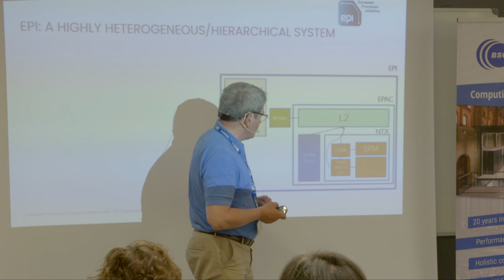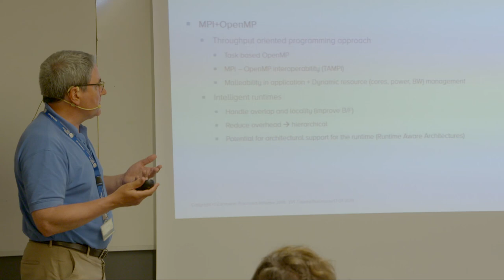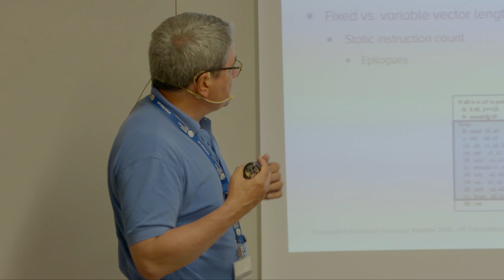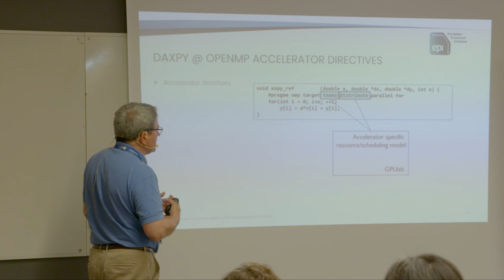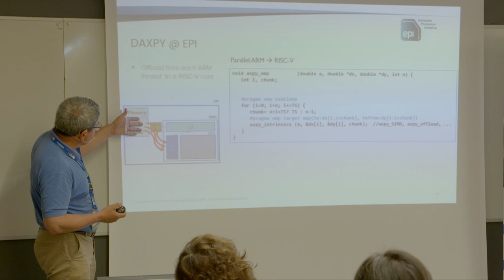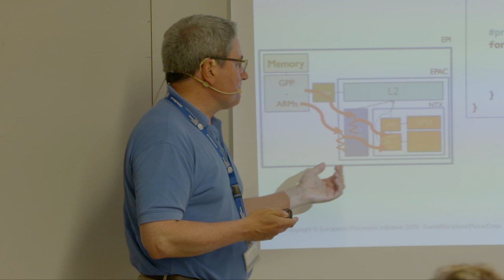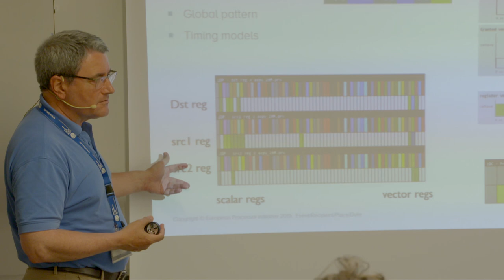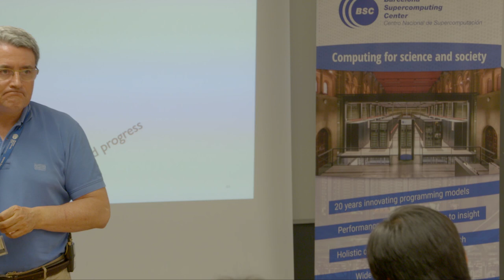European Processor Initative Tutorial - Jesus Labarta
Presentation by Jesus Labarta (BSC), held at the first tutorial organized by the European Processor Initiative: First steps towards a made-in-Europe high-performance microprocessor.

The tutorial was held in Barcelona, Spain, co-located with the ACM Summer School on HPC architectures for AI and dedicated applications, in July 2019.

The presentation has the following sections:
Software
Programming for large-scale HPC
Programming in EPI
Vectors
AXPY @ ARM, RISC, OPENMP Accelerator
AXPY @ EPI
Emulation